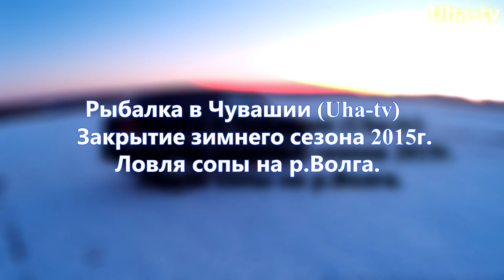Ловля сопы на р.Волга. Закрытие зимнего сезона 2015г. (Uha tv)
Пусть достойная рыба заставит попотеть каждого из нас!